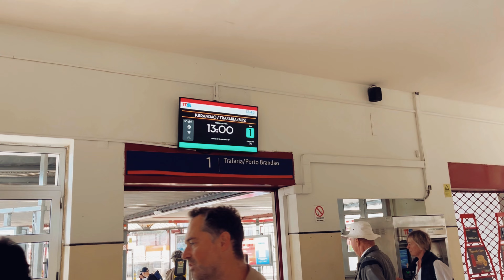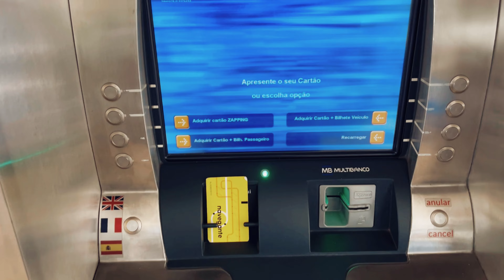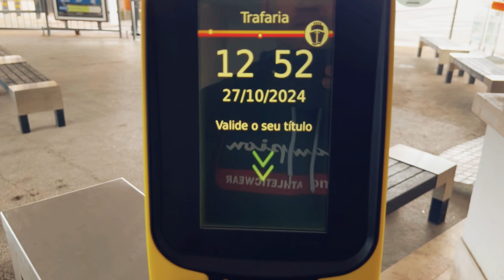ПРОГУЛКА по ТЕЖУ всего за 1 ЕВРО!!! Лиссабон что посмотреть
Как прогуляться на пароме по Тежу и посмотреть мост 25 Апреля всего за 1 евро? Показываем лайфхак - сколько стоит паром из Белем и как на нем прокатиться!

0:00 Белем паромная станция
0:55 Карта навиганте Лиссабон (как пользоваться, где купить)
2:14 Плывем на пароме (общественный транспорт в Лиссабоне)
5:10 Порто Брандао Лиссабон. Никому не советуем там жить!
7:04 едем на пароме обратно в Белем

Спасибо :)